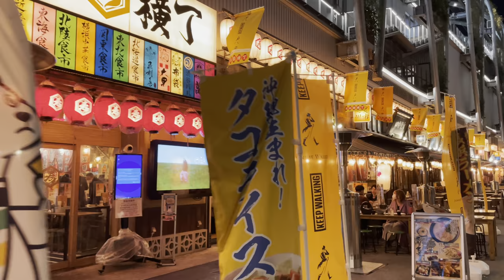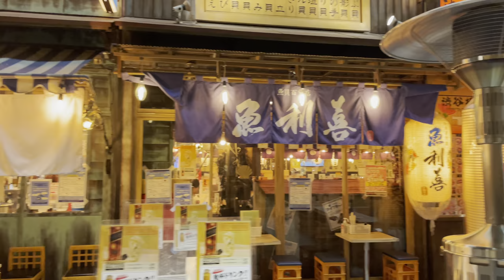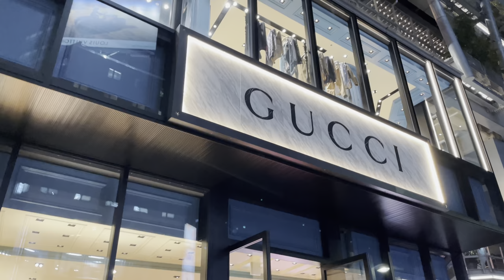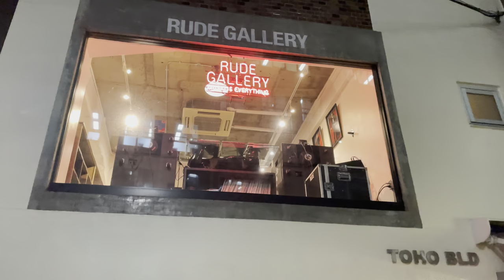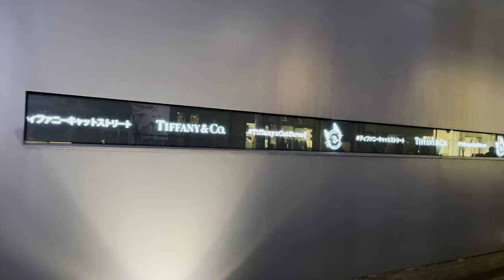[4K HDR] 渋谷 キャットストリート 表参道 東京散歩 東京夜景 2021.12 Shibuya Cat Street Omotesando Tokyo Walk Night View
笹塚から竹芝までの散歩パート4
渋谷スクランブル交差点
SHIBUYA SKY
渋谷ヒカリエ
MIYASHITA PARK
キャットストリート 旧渋谷川遊歩道路
表参道
東急プラザ 表参道原宿
エスポワール表参道ビル
表参道ヒルズ
Cartier CartierThe Reflecting Garden
2021.12
4K 60fps HDR

Walk from Sasazuka to Takeshiba Part 4
Shibuya Scramble Crossing
SHIBUYA SKY
Shibuya Hikarie
MIYASHITA PARK
Shibuya cast
Cat Street Former Shibuya River Promenade Road
Omotesando
Tokyu Plaza Omotesando Harajuku
Espoir Omotesando Building
Omotesando Hills